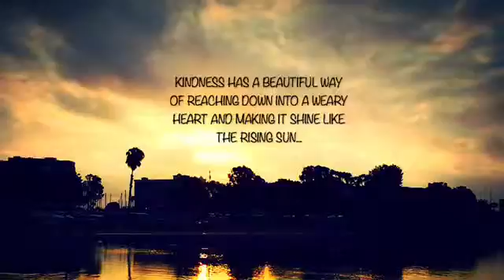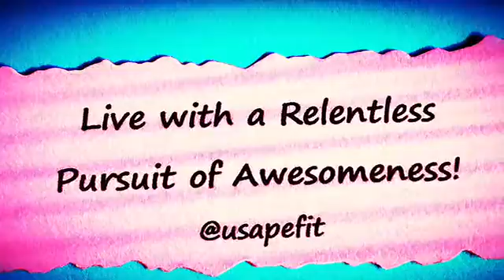Kindness has a beautiful way of reaching down into a weary heart and making it shine like the eising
July 9, 3015 Kindness has a beautiful way of reaching down into a weary heart and making it shine like the rising sun...